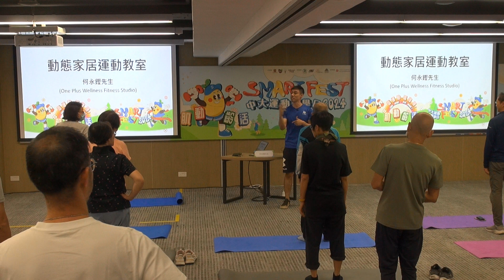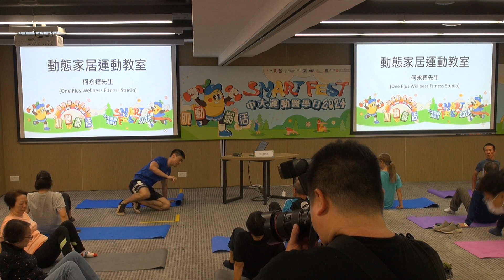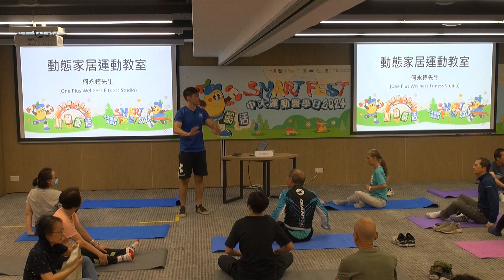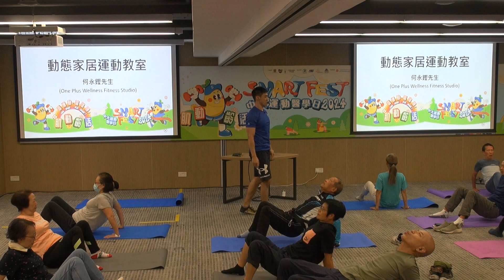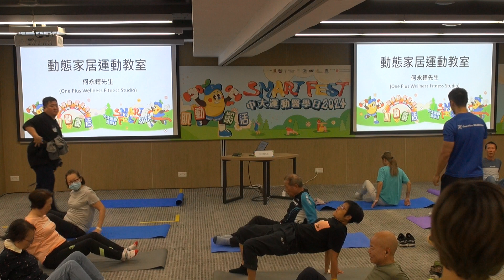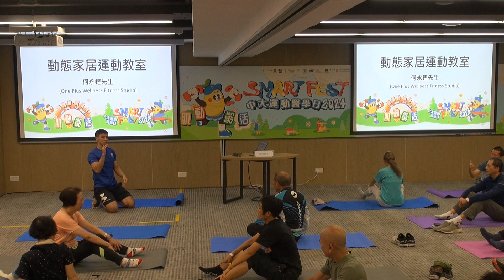動態家居運動教室 | 何永鏗先生 | 運動醫學日 2024 | 10月13日 | 講台B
今次教大家一套家居體能訓練，包括動態伸展、關節活動訓練及大肌群阻力訓練。以後喺屋企都可以Keep Fit 啦!